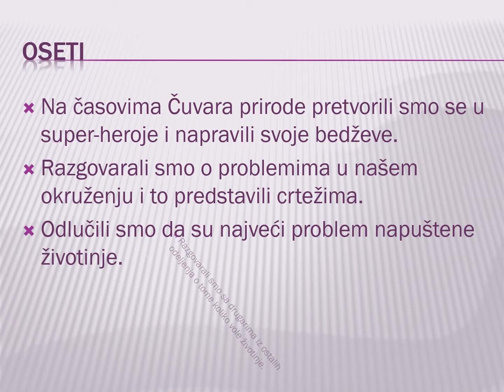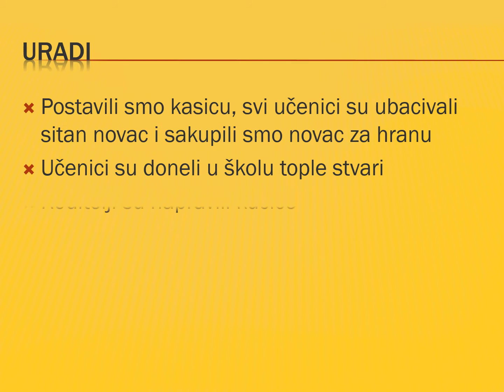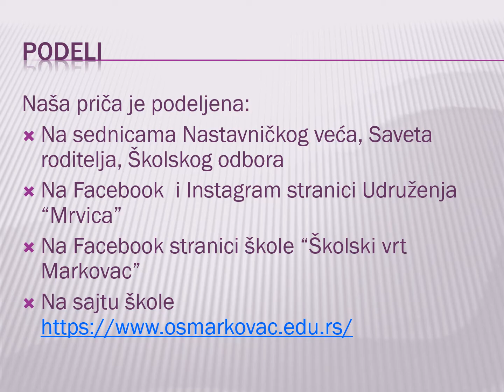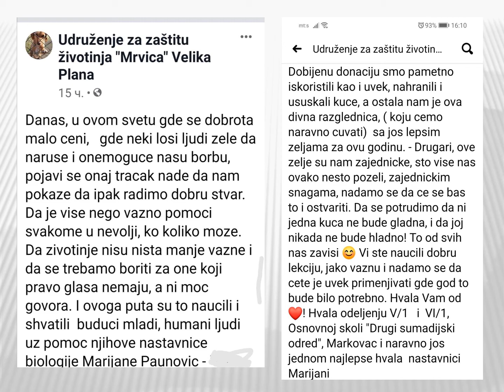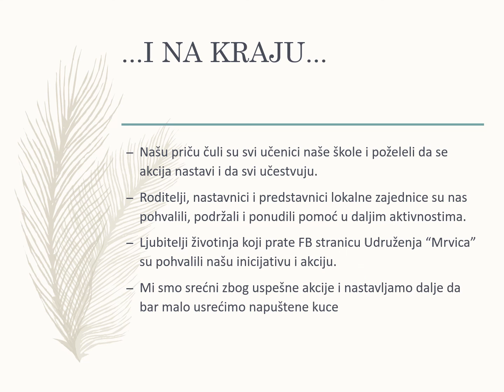Pomozimo napuštenim životinjama - O.Š. II šumadijski odred, Markovac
Učenici odeljenja 5-1 i 6-1 OŠ ”II šumadijski odred” iz Markovca su se, zajedno sa nastavnicom Marijanom Paunović, bavili temom napuštenih životinja u njihovom okruženju. Ovo je video koji su napravili učenici kako bi podelili svoj projekat sa drugima.